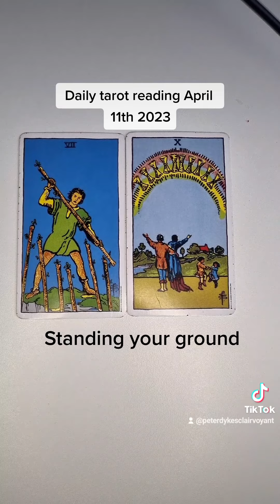Daily tarot reading April 11th 2023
standing your ground with family or relationship etc